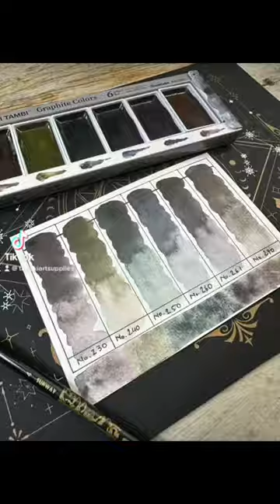Có ai mê màu nước tông trầm không?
Và đừng quên bật thông báo để đón xem nhiều video khác từ chúng mình nhé

★ FOLLOW Chúng mình tại:
Facebook: Tanuki Art Supplies
👉 Tất tần tật về bút sắt丨Người mới cần chú ý gì khi bắt đầu?